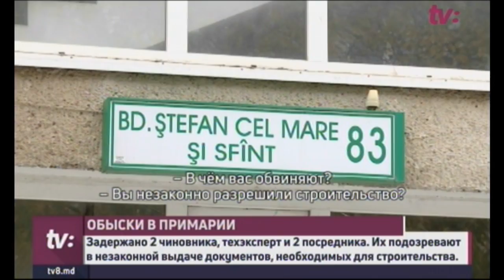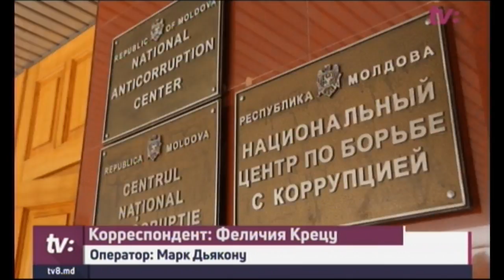НОВОСТИ С ЮЛИЕЙ БУДЕЧ / 19.10.18 / 25 ЧЕЛОВЕК ДОСТАВИЛИ В НЦБК / ПРЕЗИДЕНТУРУ ВНОВЬ ЗАКРЫЛИ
25 ЧЕЛОВЕК ДОСТАВИЛИ В НЦБК

25 подозреваемых по делу о незаконном строительстве доставили в Национальный центр по борьбе с коррупцией. Обыски прошли по всей столице, в том числе и в примэрии.

ПРЕЗИДЕНТУРУ ВНОВЬ ЗАКРЫЛИ

Здание отреставрированной президентуры пока будет закрыто для посещений. Строители сегодня установили камеры видеонаблюдения. Ремонт продолжается.

ДВЕ ЦЕРКВИ И ДОМ ДИРЕКТОРА

На участке столичной гимназии поместились две церкви, дом директора и голубятня. Власти намерены провести проверку. Администрация учебного заведения уверена, что строительство было законным.

ПРОВЕЛИ В ПОСЛЕДНИЙ ПУТЬ

Жертв массового убийства в керченском колледже провели в последний путь. Проститься с погибшими пришли 30 тысяч человек. Некоторым понадобилась помощь врачей.